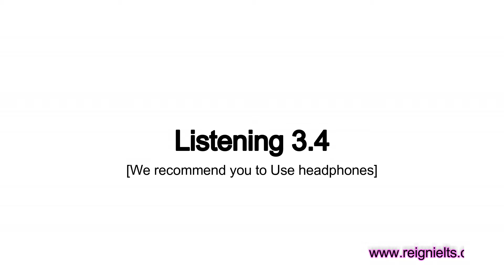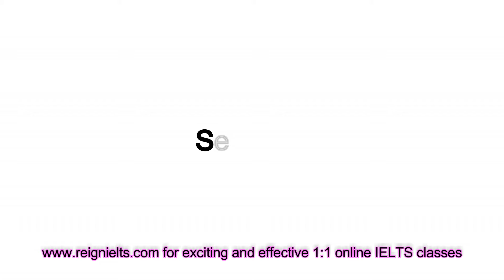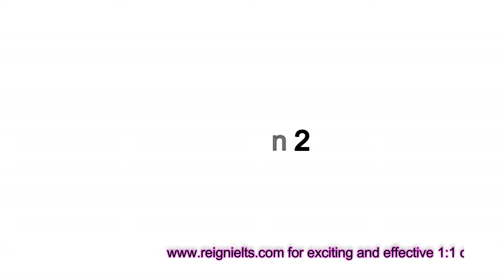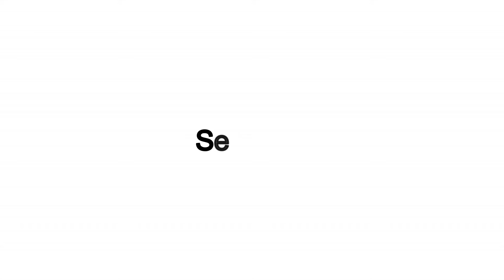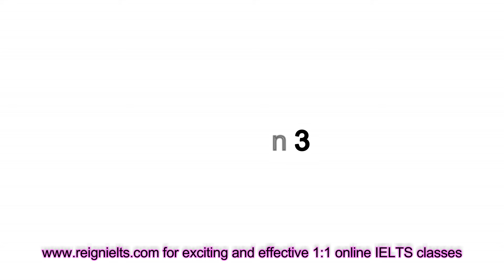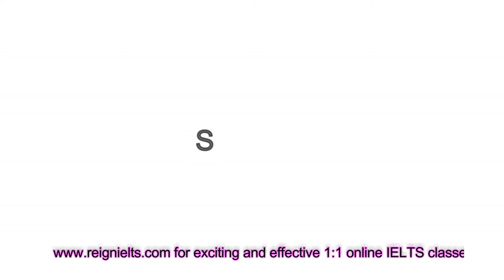IELTS Listening Test 3.4| Reign IELTS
To get the questions for this test enroll as a student at Reign IELTS today to have an effective preparation for IELTS exam anytime, anywhere. For students who have doubts, we have a free demo session which will help you to test us and then trust us. (Note: This video consists of Cambridge Listening test audios. The copyrights belong to Cambridge.)